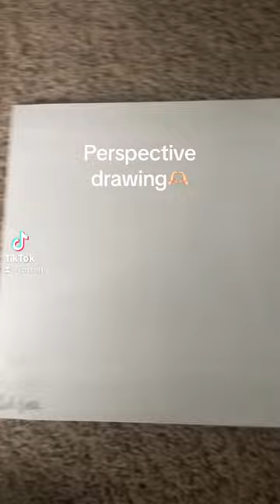What’s your favorite type of drawing?